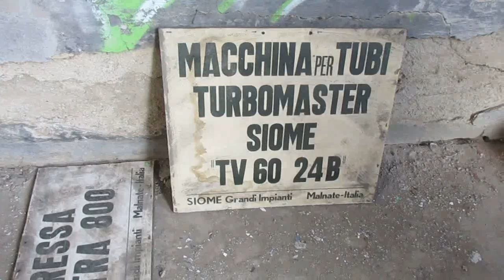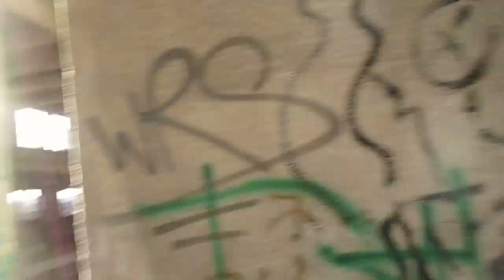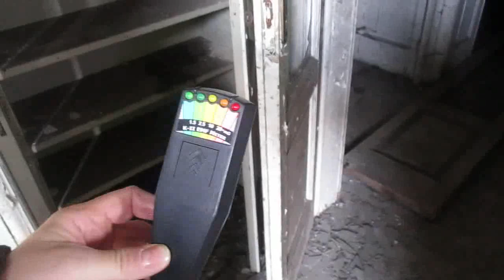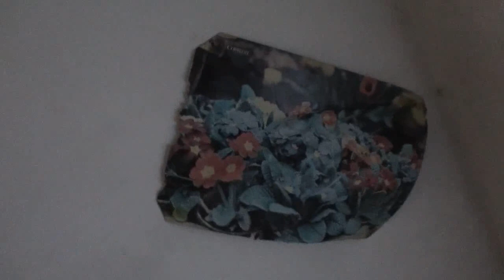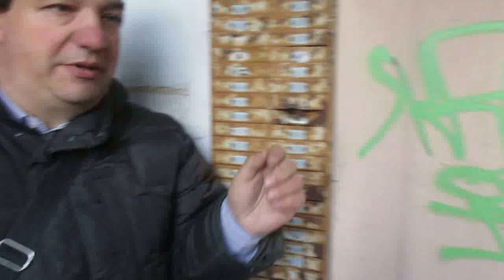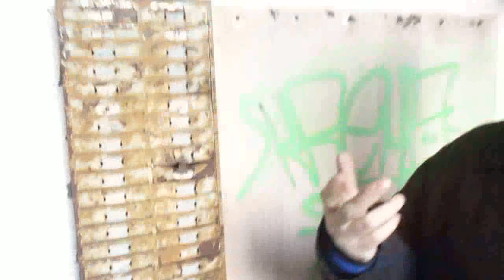Urbex Villa del Ricco Industriale Siome Malnate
Un fantastico urbex quello che rimanda ai bei tempi che comunque torneranno, in cui il lavoro era il pane quotidiano, Gennaro Gelmini & Urbex Movies Youtuber Maury esplorano quella che fu la Villa del Ricco industriale, alla deliziosa un tempo fabbrica prima dell'abbigliamento in pelle e successivamente industria meccanica, che produceva i macchinari che occorrevano ai reparti produttivi delle altre fabbriche, ci troviamo alla ditta Siome di Malnate, città della provincia di Varese in Italia, in Valle Olona, la valle che ha da sempre rappresentato il lavoro, della stessa esplorazione, link alla live di Urbex Movies Youtuber Maury, dal titolo Live Villa del Ricco Industriale:
Buona visione!